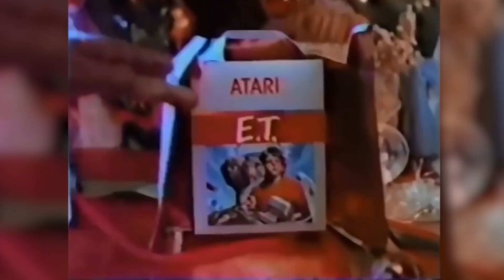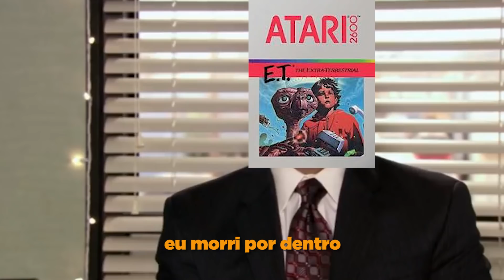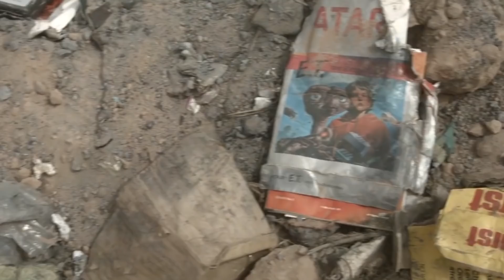6 TEORIAS MIRABOLANTES QUE FORAM CONFIRMADAS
INSAGRAM: andrewdsouza__